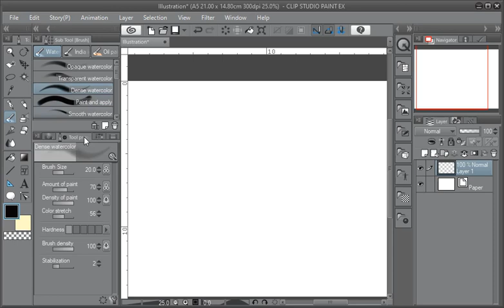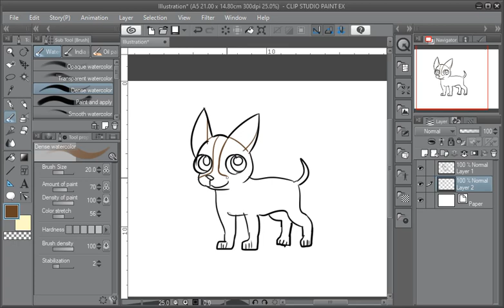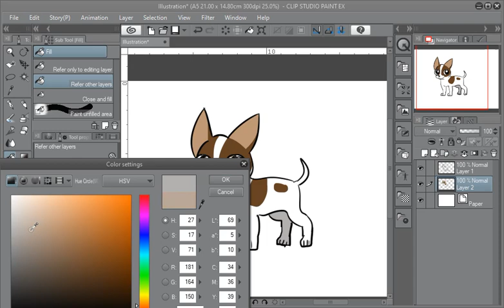How to draw a Chihuahua using app on a Computer / Laptop.